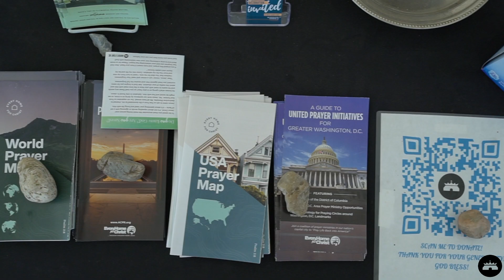David's Tent - Year 8 and Beyond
Come for your state week, add your voice to the song on the mall!